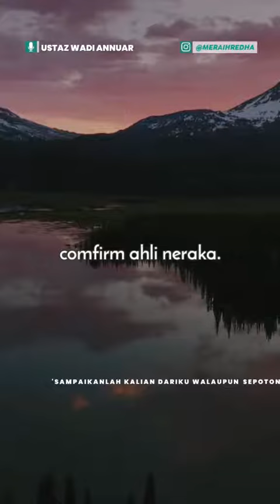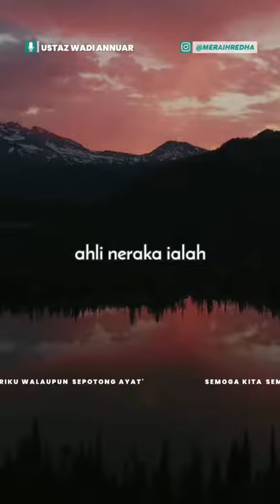Tanda seorang itu ahli neraka